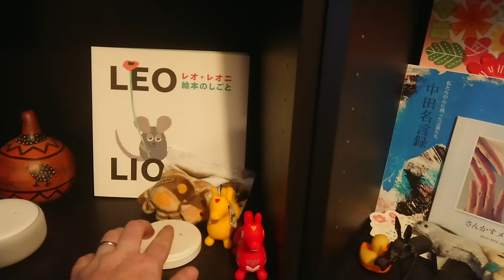A Walk around my neighborhood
Hey All,
I just wanted to give a quick walk around my neighborhood. Hope you enjoy!

This was from a few months ago so many things have changed already!